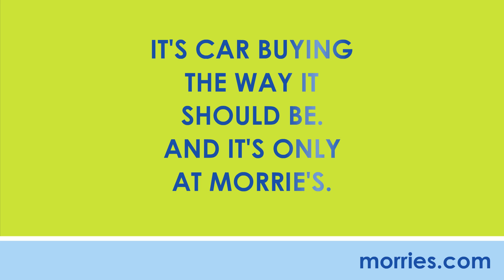Josh A. | Special Finance Manager | Employee Spotlight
| Meet Josh! Josh is our Special Finance Manager at Morrie's Inver Grove Mazda.

Morrie's Inver Grove Mazda is proud to serve the Minneapolis-St. Paul-MN area. We are the only dealer who offers the Buy Happy Promise, which includes our best price first, commission-free salespeople, no cost oil changes, free car washes, rewards towards your next car, Morrie's exclusive lifetime powertrain warranty, plus more. We proudly serve Minneapolis-St. Paul and the neighboring areas in Minnesota.